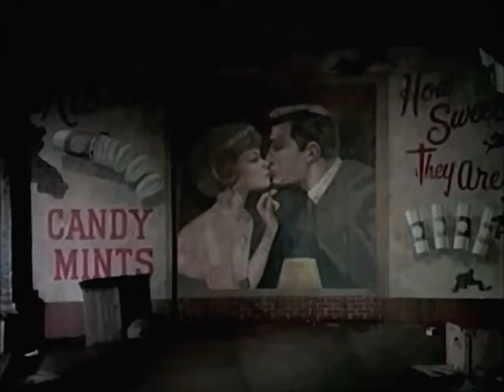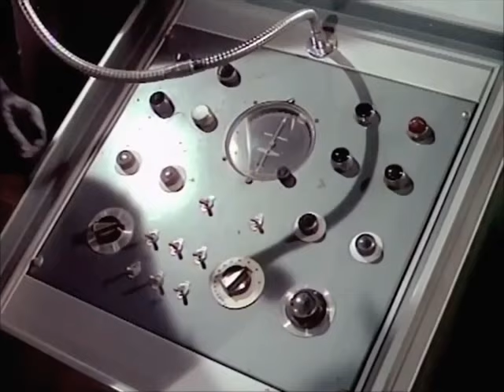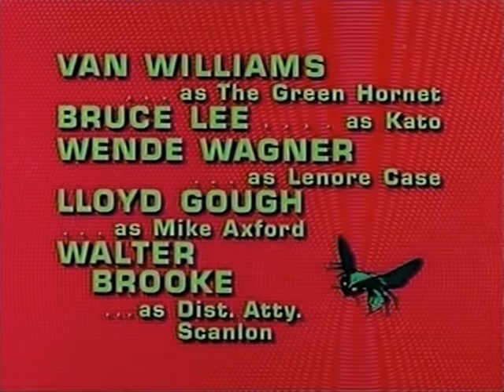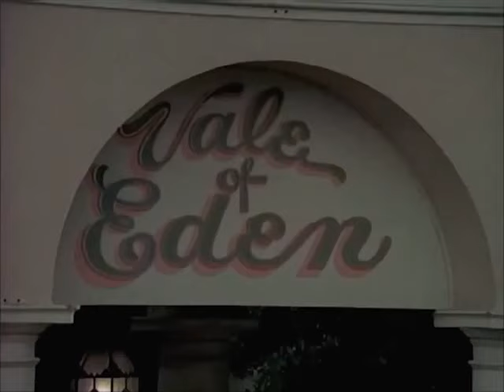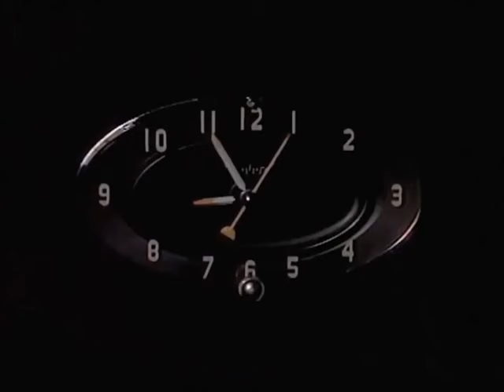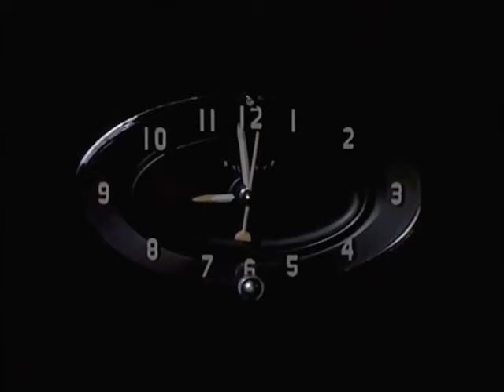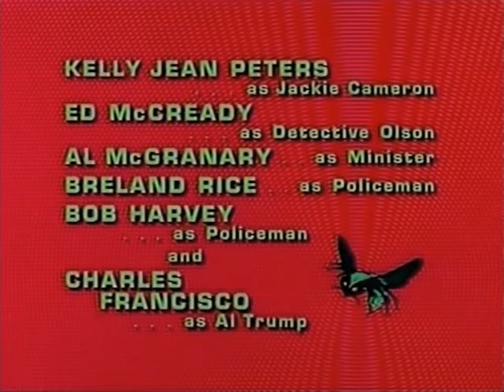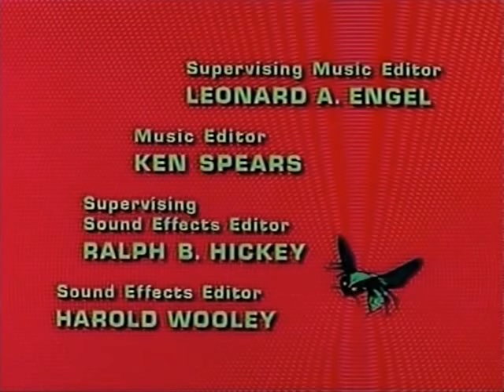El Avispón Verde 1966 "Los Bellos Durmientes Parte 2" (Audio en Español)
Serie: El Avispón Verde - 1966
Titulo: "Los Bellos Durmientes Parte 2".